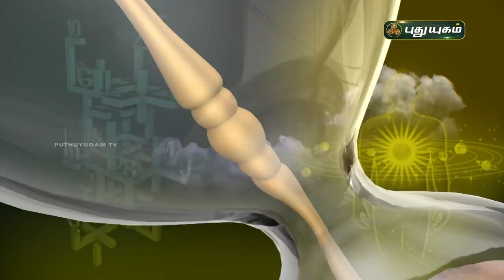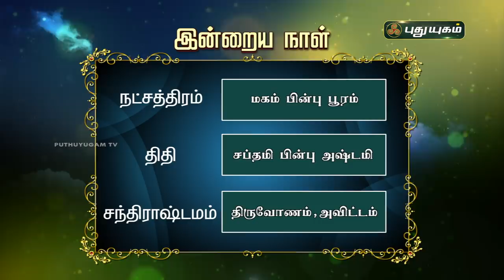Today Rasi Palan - 07/12/2020 | Indraya Rasi Palan Tamil | இன்றைய ராசிபலன் | Astrologers Magesh Iyer